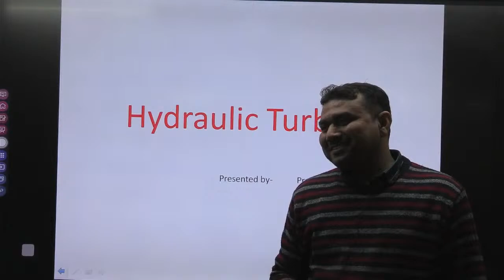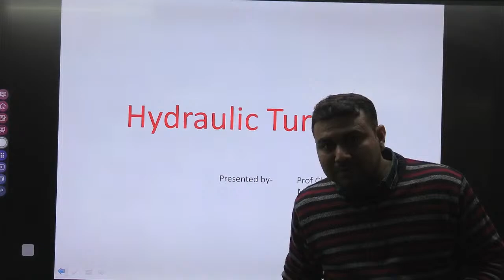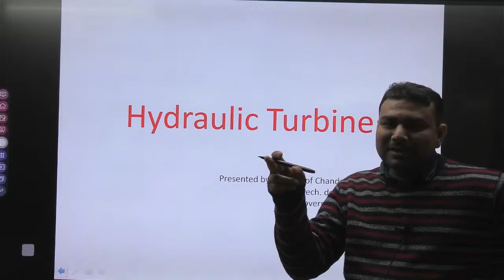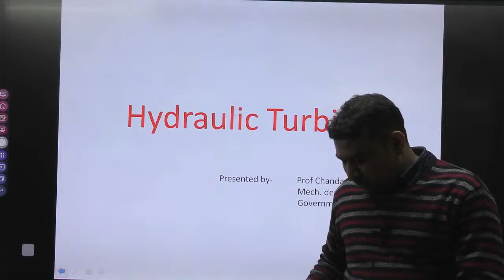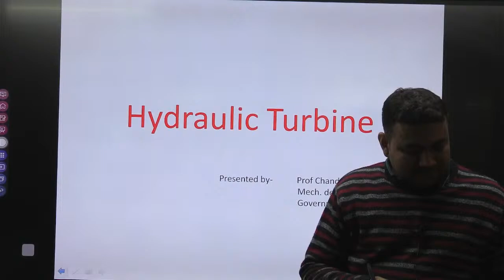Hydaulic Power plant L-1